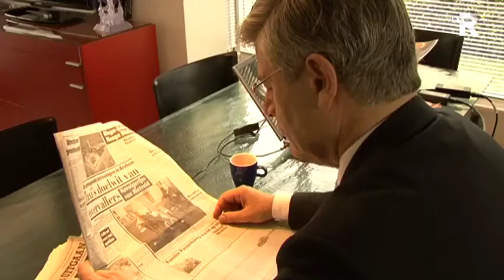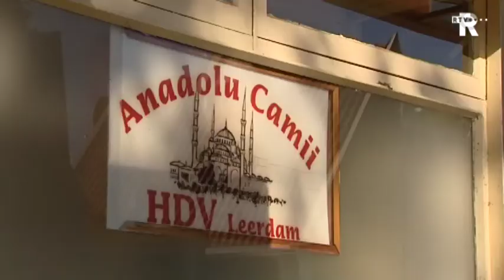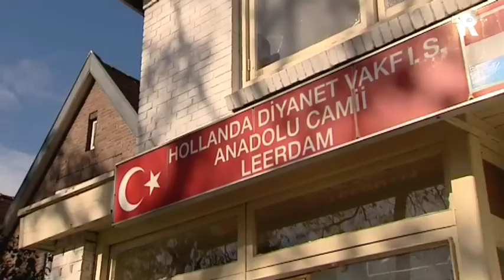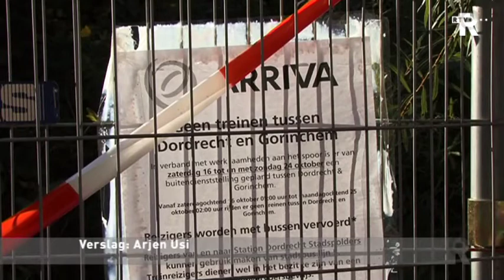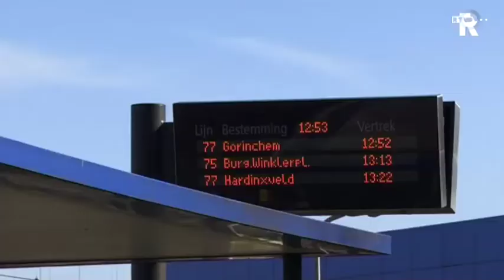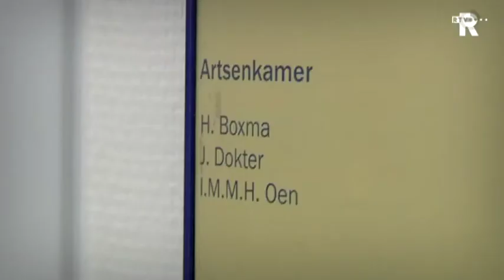TV Rijnmond Nieuws 21 oktober 2010